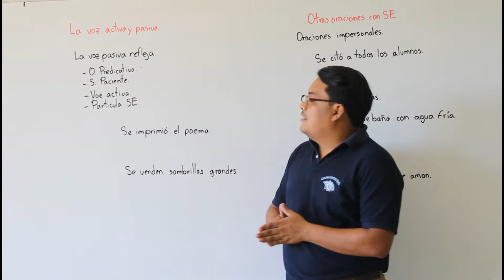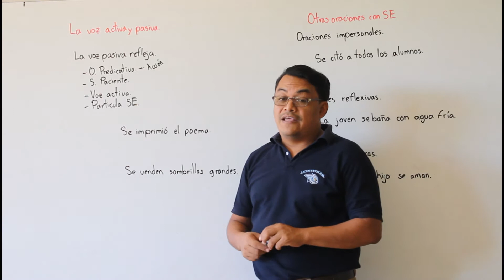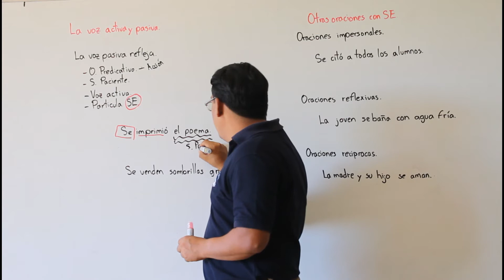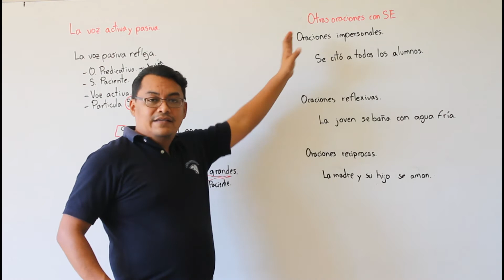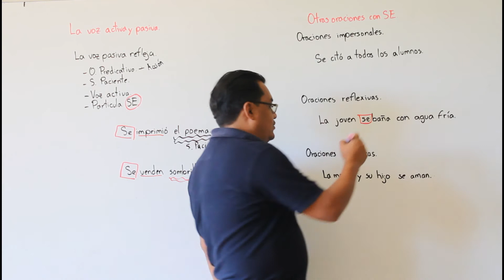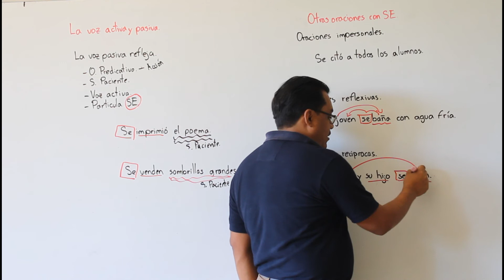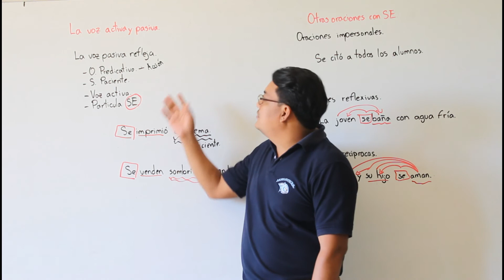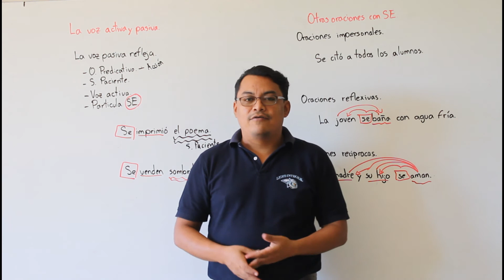la voz verbal activa y pasiva G8LEU1T3.P2